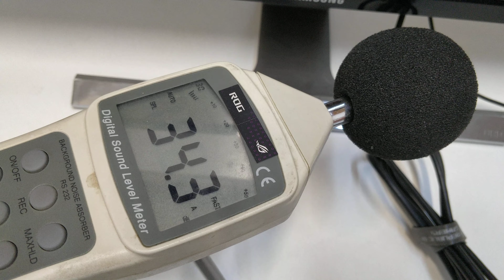ASUS TUF GAMING RTX4070Ti